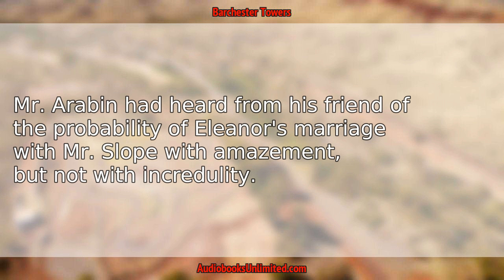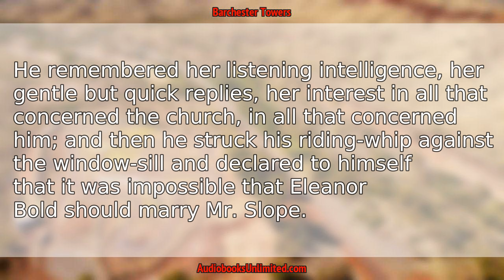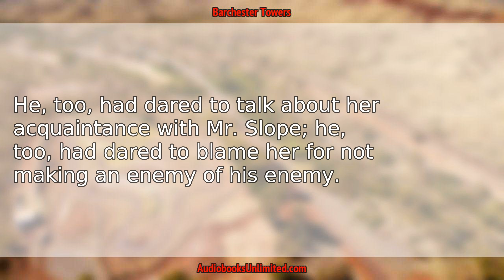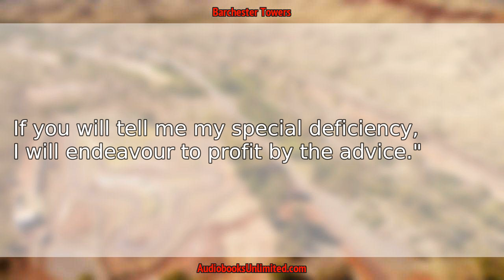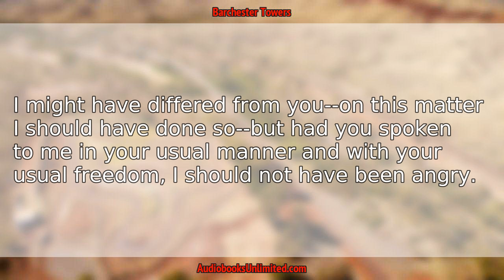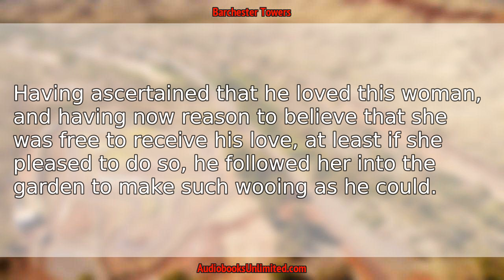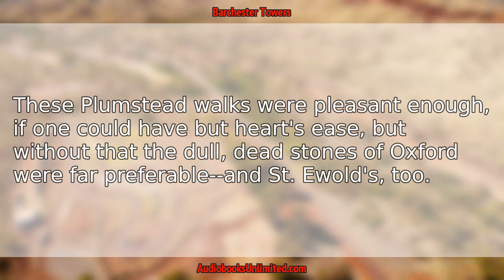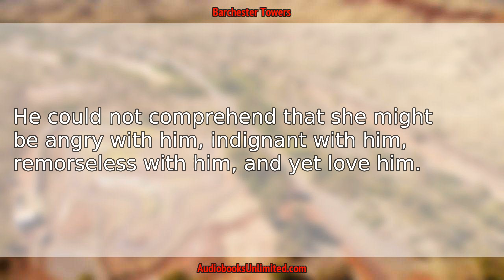Barchester Towers Audiobook Chapter 30 with subtitles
Barchester Towers Audiobook Chapter 30 with subtitles by Anthony Trollope.